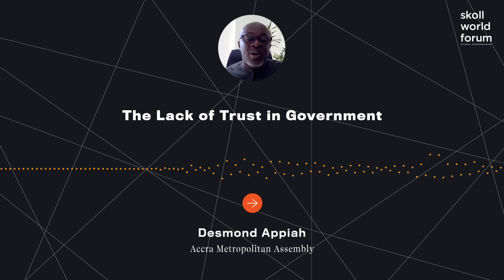Desmond Appiah - The Lack of Trust in Government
We know well the dangers of man-made emissions and the negative consequences of some technologies on the environment on a global scale. UNDP has described the need for grassroots, frugal innovation and radically new approaches that fit the complexity of current development challenges and environmental constraints. Join this session for a knowledge exchange in achieving profit-driven frugal innovation, while bridging the gap between the North and the South through collaborative partnerships for the benefit of the climate.

In the last 25 years, Desmond has worked in Europe, the United States of America and across the West African sub-region with various industries, non-governmental and parastatal organizations as well as development partners to design and develop progressive management systems that support long-term sustainable development goals. He is currently the C40 City Advisor for Accra and has successfully led the development and launch of the City’s first Climate Action Plan, compatible to the tenets of the Paris Agreement as part of Deadline 2020 and is the Advisor on Resilience and Sustainability to the Mayor of Accra.

Prior to his current role, he was Accra’s Chief Resilience Officer and led the development of the City’s first Resilience Strategy under the 100 Resilience Cities (100RC) program with Rockefeller Foundation In Europe, he worked with blue-chip manufacturing enterprises to develop and implement strategies for proactive management in meeting environmental, health and safety standards and manufacturing quality specifications. He also led initiatives to meet governmental standards on the Climate Change Levy targets which further aided and improved the energy use mix requirements and standards set for beverage manufacturing industry sector.

In the United States, he worked on initiatives that promoted improved environmental compliance with Environmental Protection Agency (EPA) regulations in Region III, supported by the Association of Independent Colleges and Universities of Pennsylvania (AICUP). The program initially started in Pennsylvania and New Jersey and was later rolled out across EPA Region IV from the 2008 academic year in Georgia, South Carolina, Tennessee and Alabama. In Ghana, he had been a training and capacity building resource person on quality, health, safety and environmental management courses for clients in various sectors including universities and colleges, manufacturing, service providers, UNDP, WANGO and governmental institutions especial